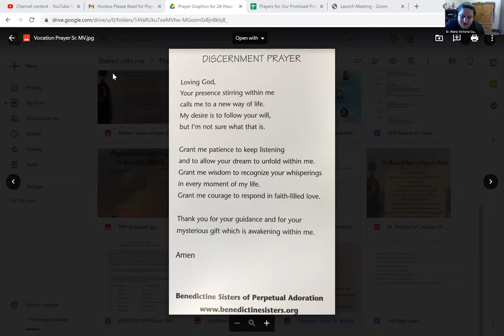Prayers for Promised Priests: Sister Maria Victoria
Sister Maria Victoria shares her vocation story and tips for talking about vocations with the children in our lives.

Sister Maria Victoria is the Vocations Director for the Benedictine Sisters of Perpetual Adoration in Clyde, Missouri.

For more about MCCW support for vocations, visit our